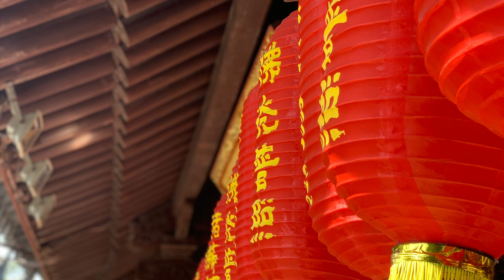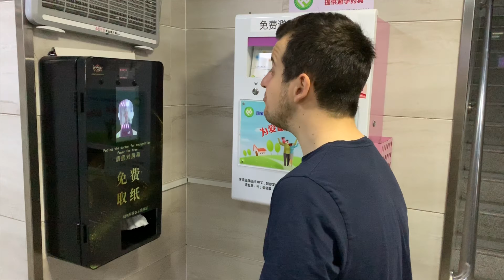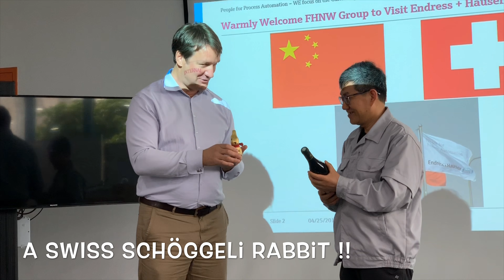«China-Kompetenzen» (Wahlfach II/III) / Frühjahr 2019: Vlog Simon H.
«China-Kompetenzen» (Wahlfach II/III) / Frühjahr 2019

Video des Studenten Simon H. (Studiengang Wirtschaftingenieurwesen) zur China-Exkursion